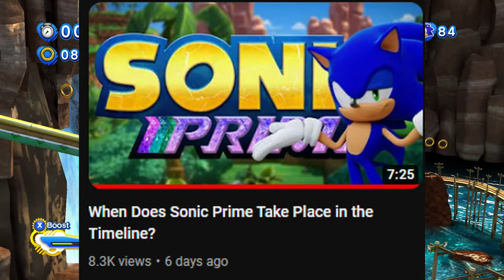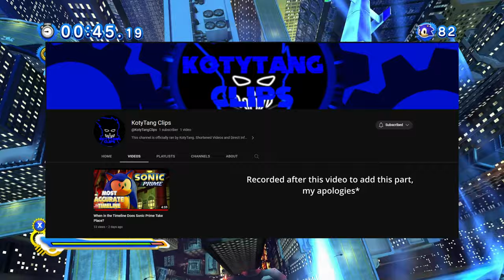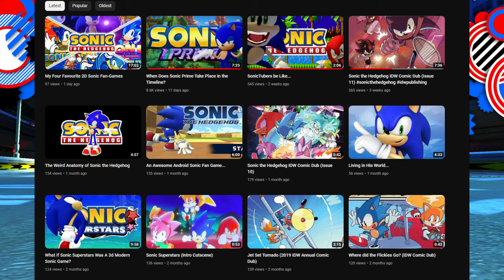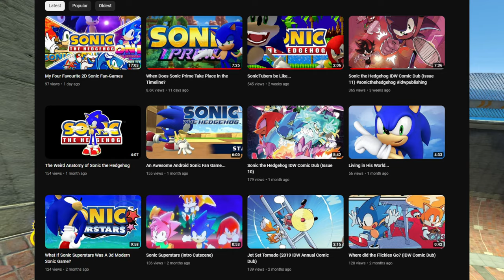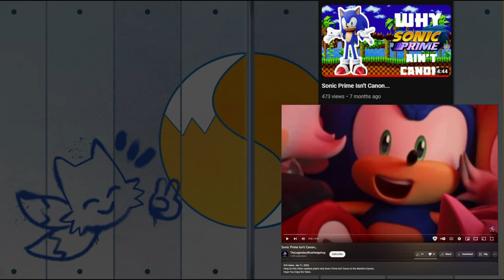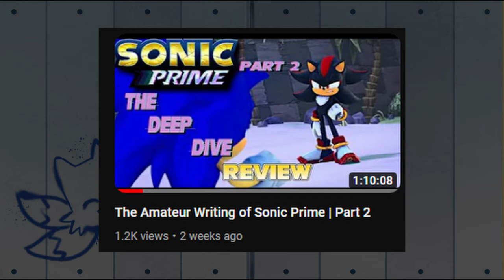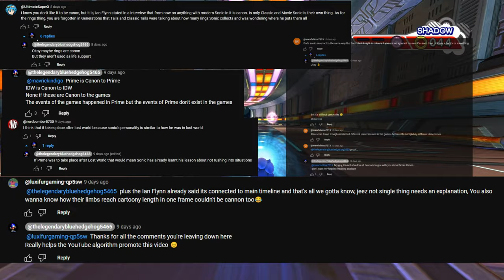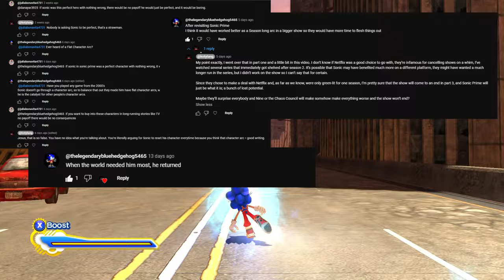I Had My Content Copied By thelegendarybluehedgehog5465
This video is something a bit more personal to me, so I apologize to anybody who is not okay with constant cussing, and massive negativity. I'll get back to my regular content directly after this.

Although my content was stolen by this individual, it is actually pretty nice to see that I have a growing effect on the Sonic Community, I made the switch to Sonic content last year, and since then my channel has improved exponentially. So maybe it's not all  bad that my takes are getting repurposed, I just wish that people were actually humble enough to credit wherever they received their information from.

Video links -

LBH the Content Thief's Video;

LBH the Content Copier's Possible First Attempt at Copying Me;

My Sonic Prime Part 1 Review ;

My Sonic Prime Part 2 Review;

KotyTang Clips Channel

0:00 Backstory

5:57 The Nitty Gritty

8:18 Quote Comparison